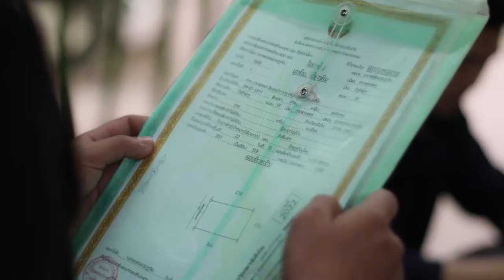ເບື້ອງຫລັງ Mv ຂໍໂທດ ວັນໄຊ ສົມສຸກ, ขอโทด, kor thod lao song TK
ພ.ຂໍໂທດ
ຮ້ອງໂດຍ: ວັນໄຊ ສົມສຸກ